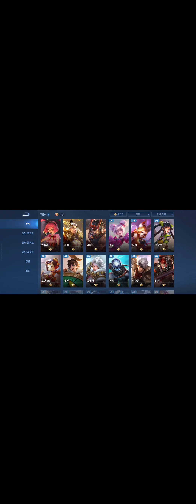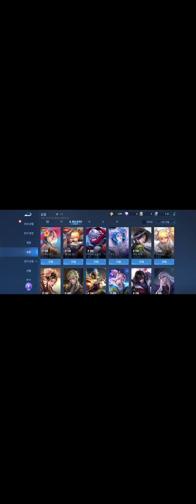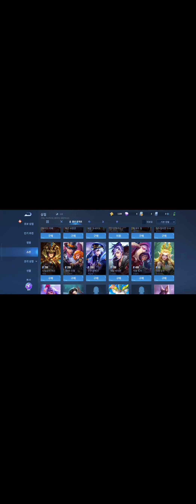[Honor of Kings] 200million player Angela skin!